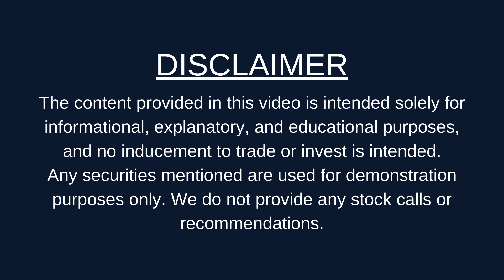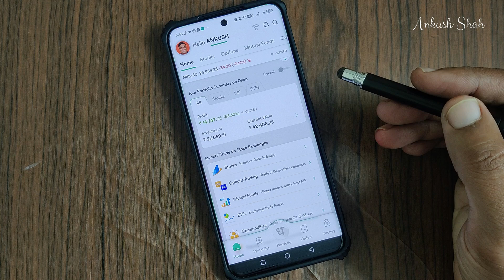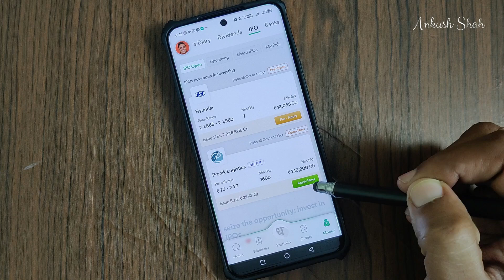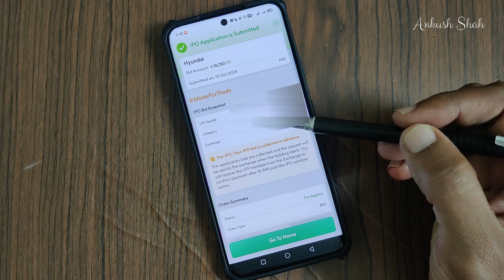Hyundai IPO Analysis | How to pre-apply? Should you apply or not?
Hyundai IPO anaylsis | How to pre apply? Should you apply or not?